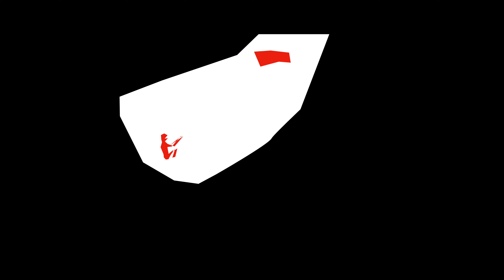Sande og Falske Bevidstheder i Verdens Ældste Proletariat